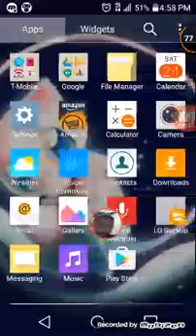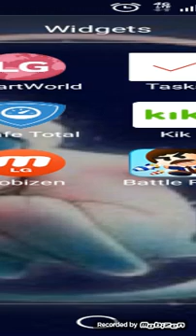Random gameplays real video